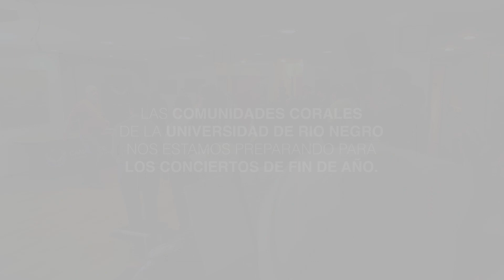Programa Coro UNRN. Coro de Viedma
El Programa Coral de la UNRN tiene la misión de conformar agrupaciones abiertas a la comunidad en cada una de sus sedes, procurando formar un entramado de cantantes que representen las distintas regiones de nuestra provincia.
El coro de la Universidad en Viedma, ensaya su programa de conciertos.

Conciertos 2023 del coro UNRN Viedma

30 de octubre, 19hs
Campus de la Sede Atlántica UNRN
Cierre jornadas 40 años de democracia

12 de noviembre, 20hs
Junto al Coro Municipal
Feria del Libro. Centro Municipal de Cultura de Viedma.

17 de noviembre, 21hs
Encuentro Binacional de Coros Universitarios
Centro Municipal de Cultura de Viedma.
Coro UNRN y Coro de la Universidad de Campiñas

7 de diciembre
Participación en el Festival Folklorico de Choele Choel

19 de diciembre
Concierto Aniversario de la Universidad Nacional de Río Negro
Varios artistas en escena